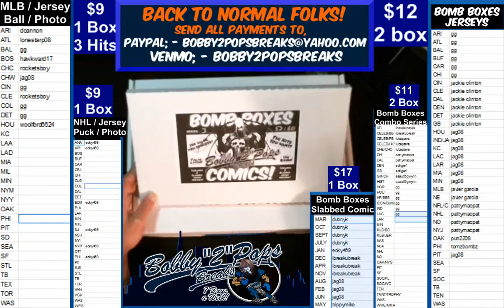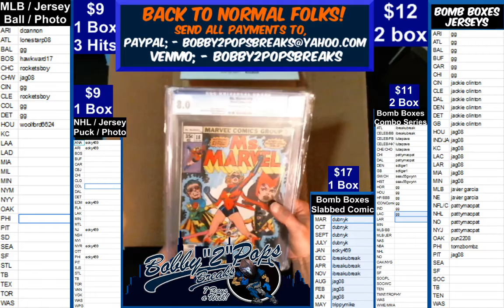8 11 19 Bomb Boxes Slabbed Comic 1 Box Break Ms Marvel #18 JUN